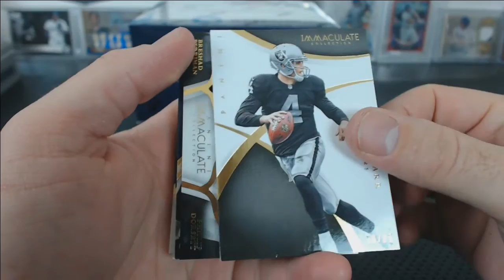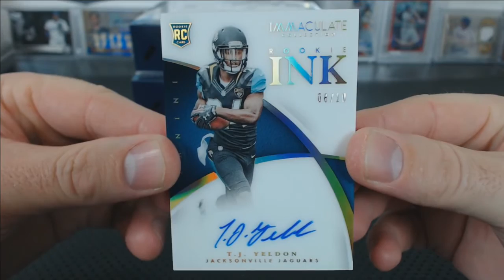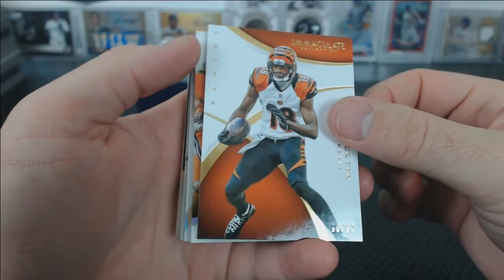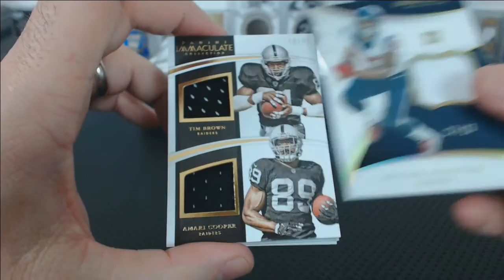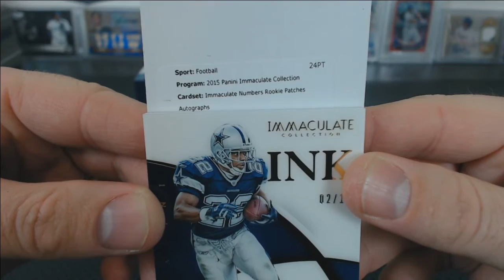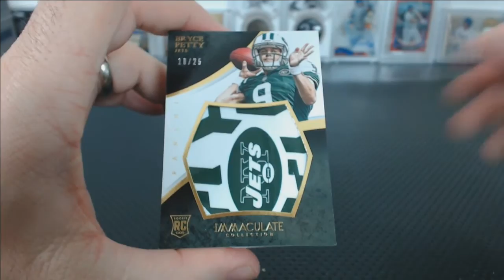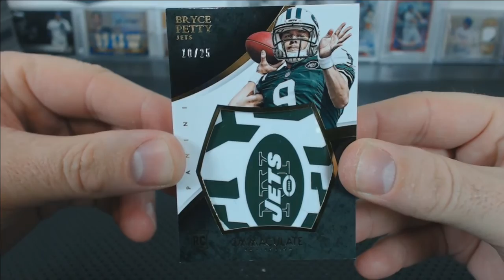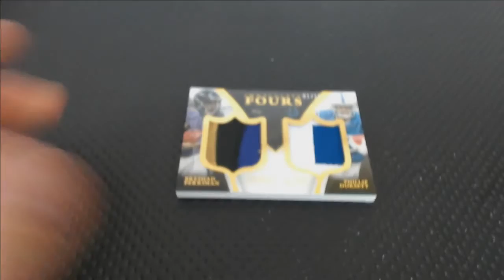2015 Panini Immaculate Football 3 Box Half Case Break #11